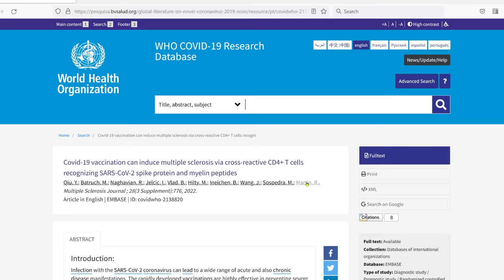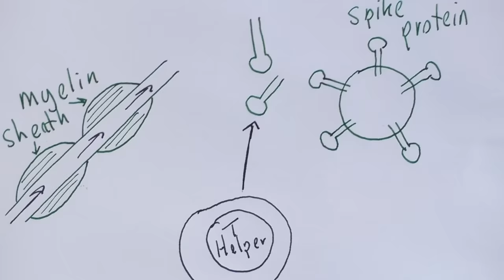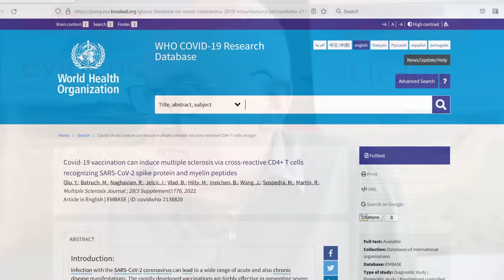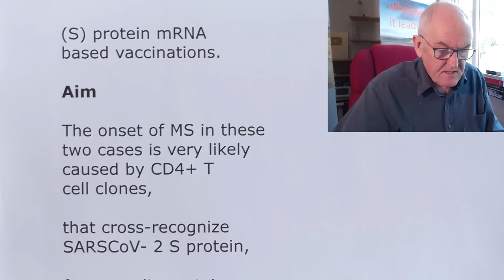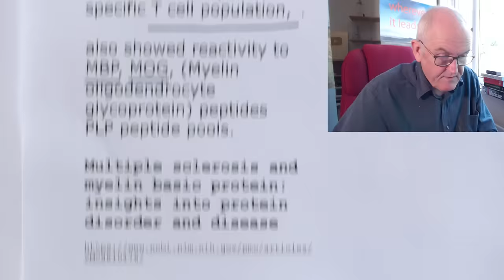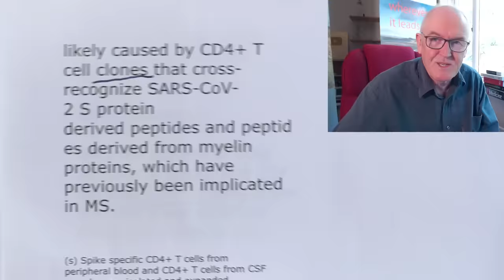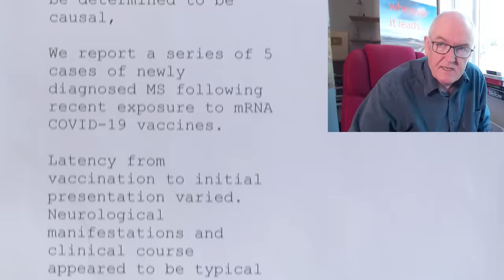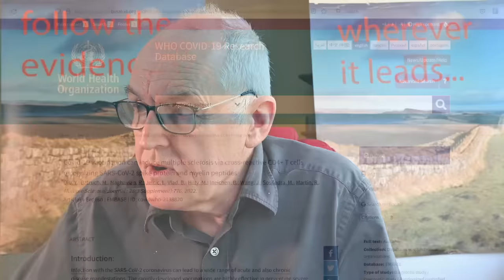Vaccination and multiple sclerosis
Covid-19 vaccination can induce multiple sclerosis via cross-reactive CD4+ T cells recognizing SARS-CoV-2 spike protein and myelin peptides

Both natural infection and the mRNA based vaccinations can be accompanied by transient autoimmune phenomena,

or onset of autoimmune diseases.

Objective

Two cases of multiple sclerosis (MS),

with clinical and new radiological signs,

beginning in close temporal relation to spike (S) protein mRNA based vaccinations.

Aim

The onset of MS in these two cases is very likely caused by CD4+ T cell clones,

that cross-recognize SARSCoV- 2 S protein,

from myelin proteins.

Method

Spike specific CD4+ T cells from peripheral blood,

and CD4+ T cells from CSF sample were isolated,

then underwent autoantigen screening test.

(An endogenous antigen that stimulates the production of autoantibodies)

A list of well-known MS related autoantigens,

Result(s)

Self-reactive T cells were detected from Spike specific T cell population,

also showed reactivity to MBP, MOG, (Myelin oligodendrocyte glycoprotein) peptides PLP peptide pools.

Multiple sclerosis and myelin basic protein: insights into protein disorder and disease

Myelin basic protein (MBP) is an abundant protein in central nervous system (CNS) myelin.

MBP has long been studied as a factor in the pathogenesis of the autoimmune neurodegenerative disease multiple sclerosis (MS).

MS is characterized by CNS inflammation, demyelination, and axonal loss.

Finally,

we found proinflammatory T cell clones,

that recognize both Spike protein and immunodominant Myelin basic protein peptides,

and Myelin oligodendrocyte glycoprotein (MOG) peptides, which have previously been implicated in MS.

Conclusion(s)

Detailed studies of both peripheral blood, and CSF derived CD4+ T cells show that the onset of MS in these two cases is very likely caused by CD4+ T cell clones that cross-recognize SARS-CoV-2 S protein derived peptides and peptides derived from myelin proteins, which have previously been implicated in MS.

Posts misrepresent research on multiple sclerosis and COVID-19 vaccines found in WHO database

New diagnosis of multiple sclerosis in the setting of mRNA COVID-19 vaccine exposure (January 2022)

Multiple sclerosis (MS) with onset in the setting of acute SARS-CoV-2 virus infection has been reported,

and reactivation of MS following non-mRNA COVID-19 vaccination has been noted,

There have been three reports of newly diagnosed MS following exposure to mRNA COVID-19 vaccine.

The association cannot be determined to be causal,

We report a series of 5 cases of newly diagnosed MS following recent exposure to mRNA COVID-19 vaccines.

Latency from vaccination to initial presentation varied.
Neurological manifestations and clinical course appeared to be typical for MS,

including response to high dose steroids

Conclusion

Acute neurological deficits in the setting of recent mRNA COVID-19 vaccine administration may represent new onset multiple sclerosis.

Hold a parliamentary vote on whether to reject amendments to the IHR 2005

We are concerned that Parliament has not discussed and will not have a say on the 307 proposed amendments to the International Health Regulations,

AND the amendments to 5 Articles of the IHR that were ADOPTED by the 75th World Health Assembly on 27 May 2022.